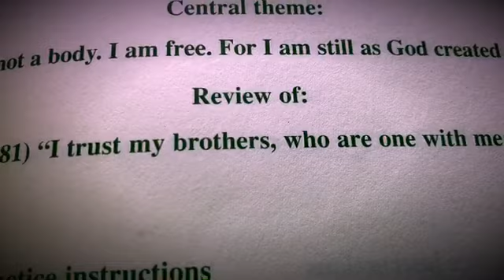ACIM Lesson 201. Meditation. I am not a body. I am free. For I am still as God created me